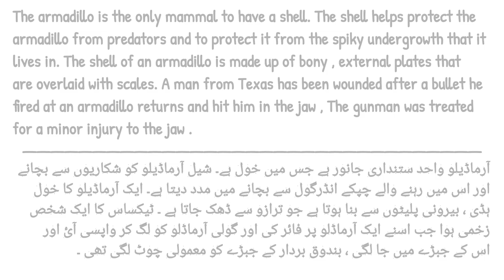Bullet Proof Animal Armadillo Shell | ZoBi's Short FACTS.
Keep supporting for more interesting and short FACTS.